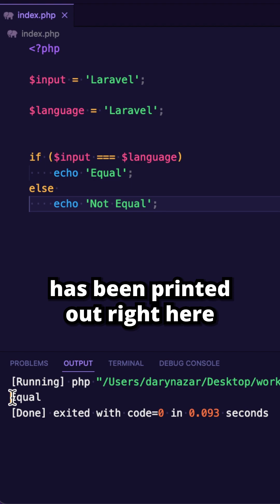Is This PHP or Python? I'm Not Sure Anymore...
This YouTube Short will show you that you can write PHP code that looks like Python code! Did you know that you could remove curly braces from your conditional statements in PHP?

Plan a (paid) 1-hour meeting on Calendly to do portfolio reviews, code reviews resume reviews or a coaching session for Laravel